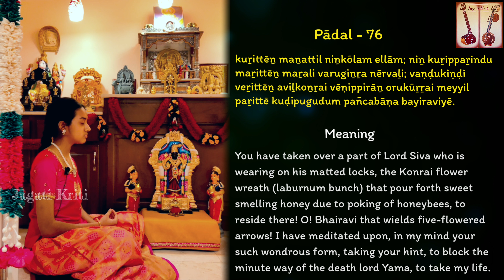Abhirami Andhadhi - 76 | Kurittaen | அபிராமி அந்தாதி - 76 | குறித்தேன் | Kamakshi | Sahana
Jagati Kriti feels blessed to present “Abhirami Andhadhi” by Sri Abhirami Pattar as a ‘learn and sing’ series every Friday.
Abhirami Andhadhi Padal 76 (Song 76) Rāga Vasanta Bhairavi
Tuned by Smt Seethalakshmi Narayanan
Rendered by Kamakshi Kalyanasundaram & Sahana Sankar
Veena by Prasanna Soundararajan
Transliteration & Meaning by Ashok Subramaniam
Concept, Audio, Video editing & produced by Kamakshi Kalyanasundaram

குறித்தேன் மனத்தில் நின்கோலம் எல்லாம்; நின் குறிப்பறிந்துமறித்தேன் மறலி வருகின்ற நேர்வழி; வண்டுகிண்டிவெறித்தேன் அவிழ்கொன்றை வேணிப்பிரான் ஒருகூற்றை மெய்யில்பறித்தே குடிபுகுதும் பஞ்சபாண பயிரவியே.

kuṟittēṉ maṉattil niṉkōlam ellām; niṉ kuṟippaṟindu
maṟittēṉ maṟali varugiṉṟa nērvaḻi; vaṇḍukiṇḍi
veṟittēṉ aviḻkoṉṟai vēṇippirāṉ orukūṟṟai meyyil
paṟittē kuḍipugudum pañcabāṇa bayiraviyē.

Meaning
You have taken over a part of Lord Siva who is wearing on his matted locks, the Konrai flower wreath (laburnum bunch) that pour forth sweet smelling honey due to poking of honeybees, to reside there! O!  Bhairavi that wields five-flowered arrows! I have meditated upon, in my mind your such wondrous form, taking your hint, to block the minute way of the death lord Yama, to take my life.

Goddess Abhirami is a form of Goddess Devi. She is believed to be extremely powerful and fulfills the wishes of all her devotees. Mother Abhirami is the presiding Goddess of Thirukadayur, Tamil Nadu, India.
Andhadhi (அந்தாதி) is a unique kind of tamil poetry constructed such that the last or ending word of each verse becomes the first word of the next verse. Since this andhadhi was sung on goddess Abhirami it is known as Abhirami Andhadhi. There are a 102 poems including a காப்பு (Kāppu) verse on lord Ganesha and a final பயன் (Payan).

With the blessings of Kanchi Paramaacharya (Sri Sri Chandrasekarendra Saraswati swamigal), my first guru & grand mother Smt Seethalakshmi Narayanan had set the tune to Abirami Andhadhi in 102 ragas. She was blessed with the title “Suswara Gāna Ratna” by His Holiness after listening to the entire Abhirami Andhadhi. I was fortunate to learn these beautiful poems from my grandmother.

She was initiated into music by her mother Smt Uma Sankar and continues to learn from Smt Uma Prakash (Chinamaya sisters). Sahana has won prizes in competitions and since 2019 she has been performing concerts. She has been learning Abhirami Andhadhi with a lot of devotion. May Goddess Abhirami’s blessings guide her throughout her life and the musical journey.

I feel happy and blessed to be a part of all these divine projects composing music , teaching really passionate and talented kids in the USA, recording, mastering and editing the video. Request you all to join us in this divine journey and seek the blessings of Goddess Abhirami 🙏

Jagati Kriti conceptualized by Smt Kamakshi Kalyanasundaram and Sri Raghul Ravichandran is a confluence of divine art forms and presented by like minded artists. Each composition is a humble offering and divine gratitude to the Supreme creator!